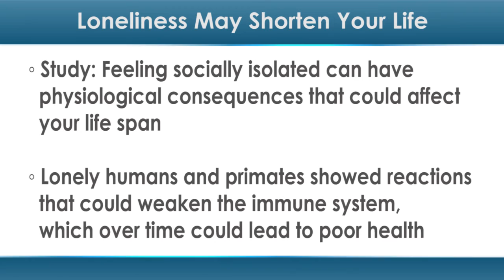Loneliness May Shorten Your Life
Feeling lonely can hit you where it hurts — all the way down to the cellular level, suggests new evidence.

Feeling socially isolated can have physiological consequences that could affect your life span, a new study found.

More specifically, the study authors, led by John T. Cacioppo, PhD, a loneliness expert at the University of Chicago, found that loneliness may lead to "fight-or-flight stress signaling," which might weaken the immune system.